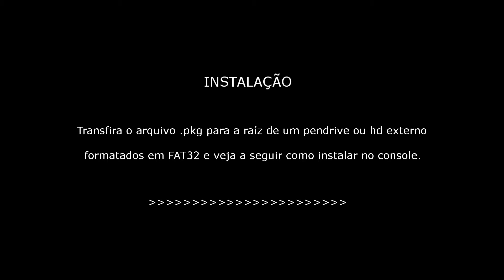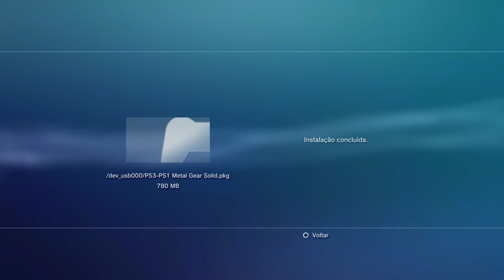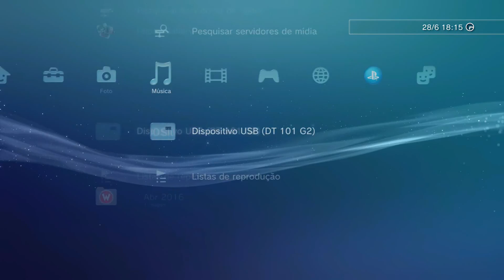METAL GEAR SOLID 1 (PS1-PKG/PS3) DOWNLOAD e INSTALAÇÃO !!!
Jogo de PS1 em PKG para rodar no PS3 DESBLOQUEADO. Instalação fácil e "gameplay" inicial do jogo demonstrada no console.

- link para escolher e baixar mais de 1600 jogos de PS1 em ISO:

- links para outros jogos de PS3/PS1 em PKG:

(TOMB RAIDER 1, 2, 3, 4 e 5)

(DINO CRISIS 1 e 2)

(RESIDENT EVIL 1, 2 e 3)

(FINAL FANTASY Origins e Tactics)

(SYPHON FILTER 1, 2 e 3)

(PARASITE EVE 1, 2 e 3)

(MEDAL OF HONOR 1 e 2)

* QUER MAIS JOGOS PARA O TEU PS3 DESBLOQUEADO ???!!!